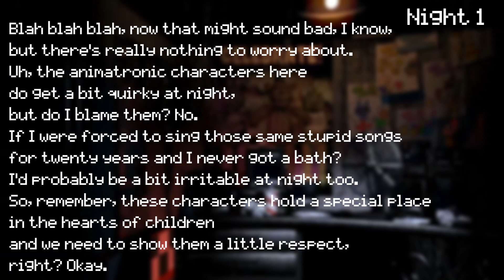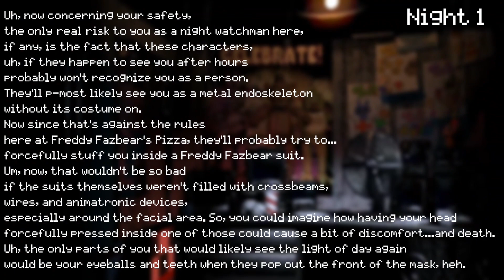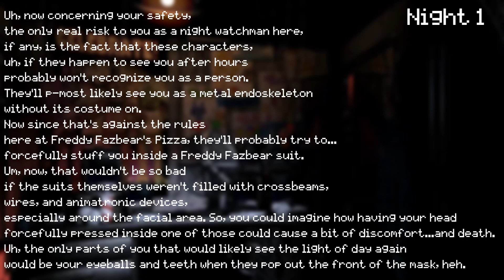FNaF 1 Night 1 Phone Call